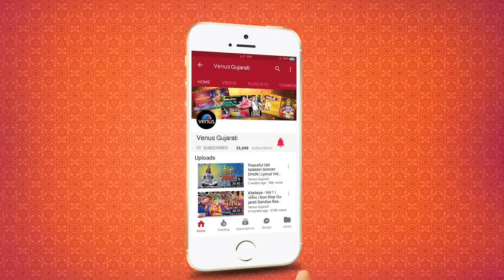Odhani Odhu Ne Udi Udi Jaay | Nisha Upadhyay | Navratri Special | Superhit Dandiya Garba Songs 2018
Odhani Odhu Ne Udi Udi Jaay | Vinod Rathod | Navratri Special | Superhit Dandiya Garba Songs 2018

CREDITS:
Song : Odhani Odhu Ne Udi Udi Jaay
Singers : Vinod Rathod, Nisha Upadhyay & Chorus
Lyrics : Traditional

Also You Can:
'LIKE' us on Facebook: